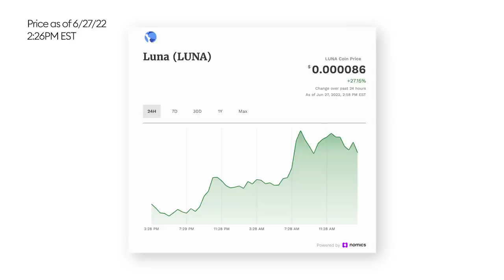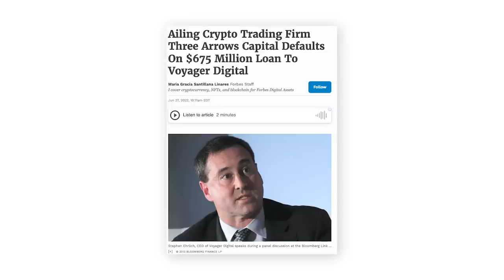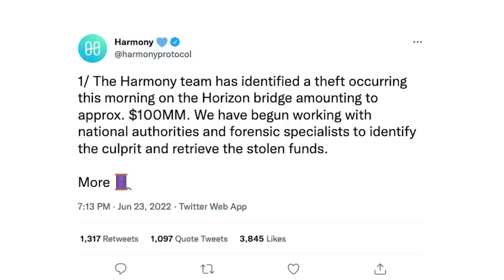Yuga Labs (Maker Of The Bored Ape Yacht Club NFT Series) Sues L.A Artist For Selling Copycats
Hear all about Coinbase's stock being downgraded by Goldman Sachs. Meanwhile, Voyager Digital issues a default notice against Three Arrows Capital as they are still unable to repay their loans.